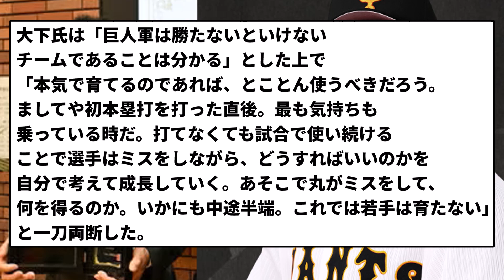【AHRA】大下剛史「原監督は浅野翔吾を育てる気があるのか」【反応集】【プロ野球反応集】【2chスレ】【5chスレ】